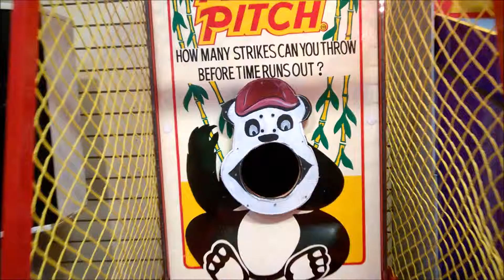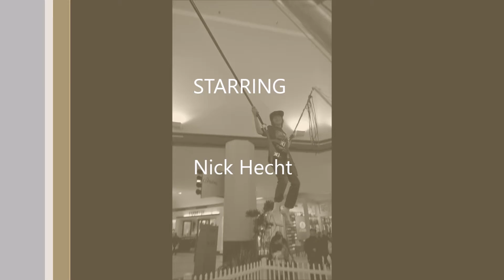Nick at Commons Mall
One day at the Commons Mall, Federal Way, WA. Nick goes to the arcade with dad who is suspiciously starting to act more like bad grandpa all the time.